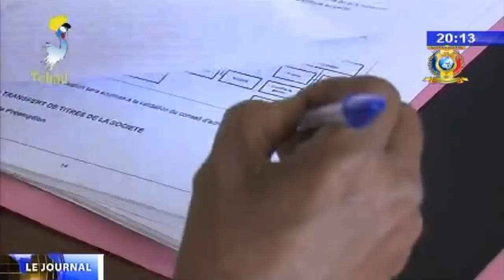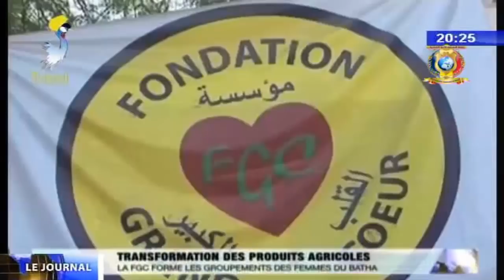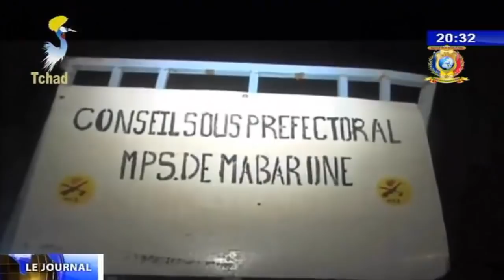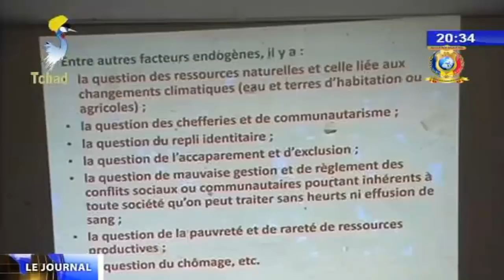LE GRAND JOURNAL DE TELE TCHAD DU 20 AVRIL 2018